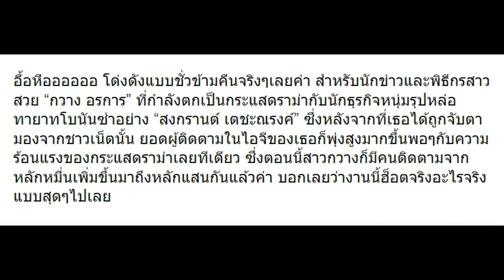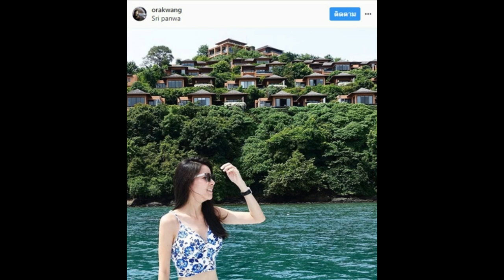ยอดฟอลพุ่งจาก 1 หมื่น เป็น 1 แสน เปิด 10 ภาพล่าสุด กวาง อรการ นักข่าวดัง